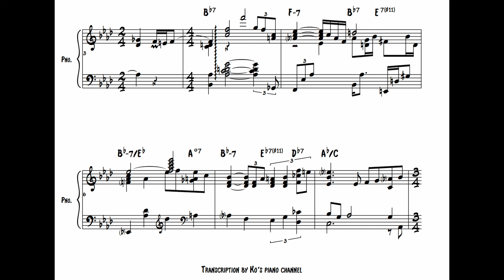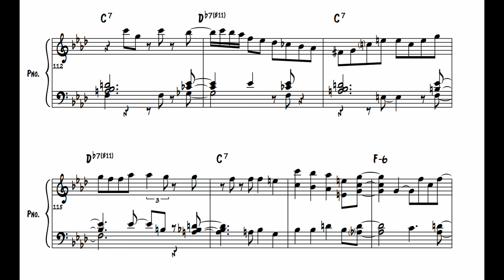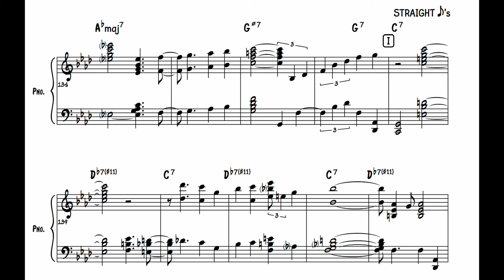Caravan - Beegie Adair [jazz piano transcription]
Caravan from "My Piano Journey"

Thank you for the request!

All rights to this song go their owners.